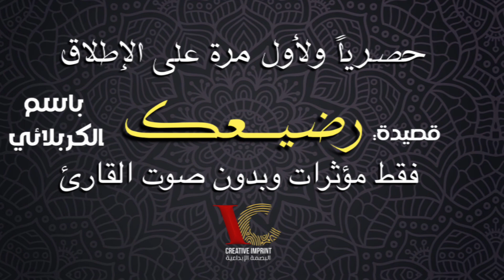حصرياً/ باسم الكربلائي/ قصيدة رضيعك/ مؤثرات خلفية القصيدة فقط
بواسطة هذا الصوت يمكنك التدريب على القصيدة وحدك بالبيت، وكذلك يمكنك استخدامها في خلفية برامجك ومحتواك المرئي.